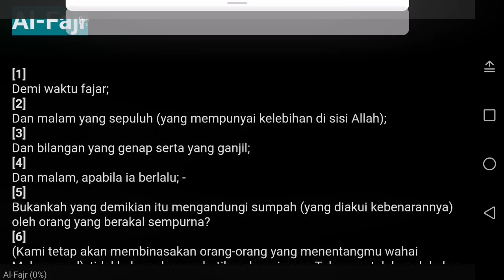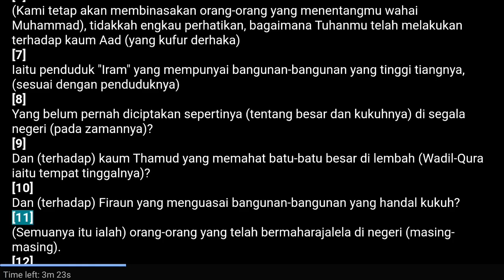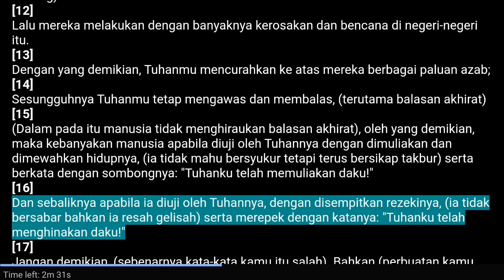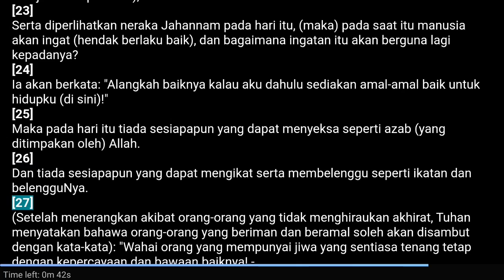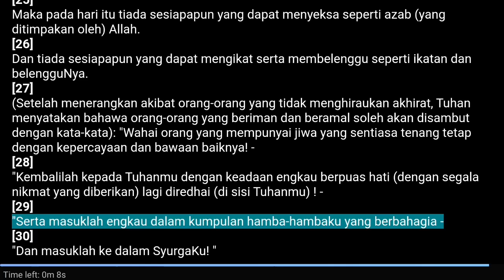010. Al Fajr - Surah 89 - 30 ayat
010 Al Fajr - Surah 89 - 30 ayat